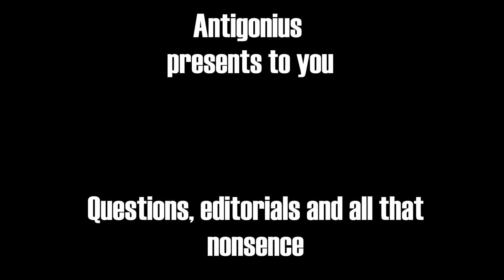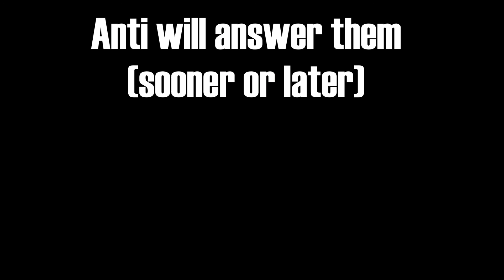This Week's Question #5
Self explanatory, really.

Картка ПБ - 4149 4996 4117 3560 (Верхоланцев Дмитро Михайлович)